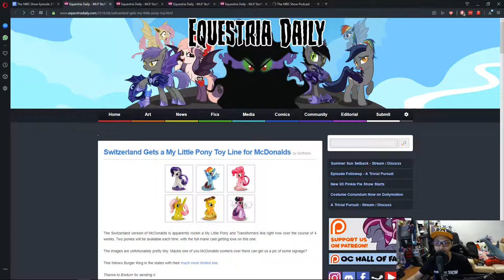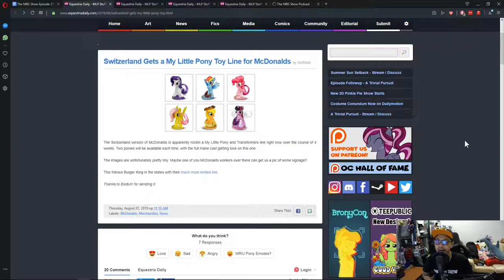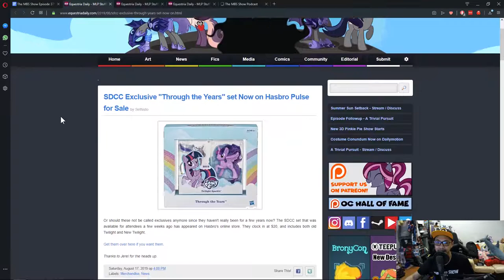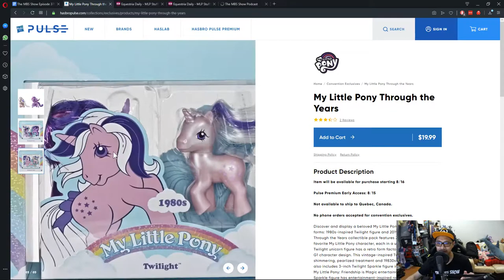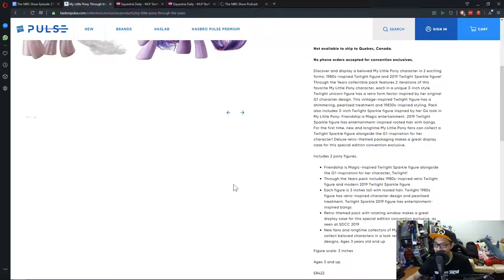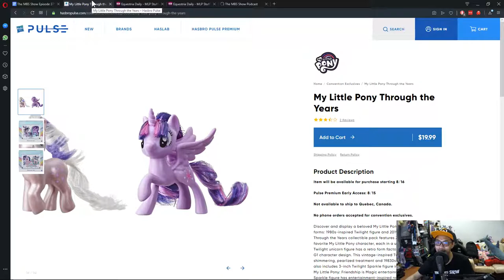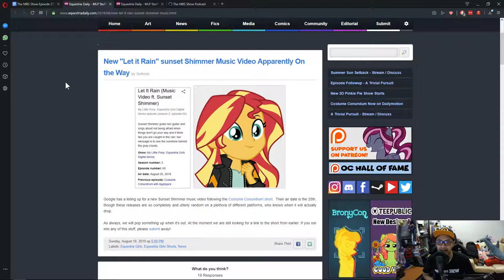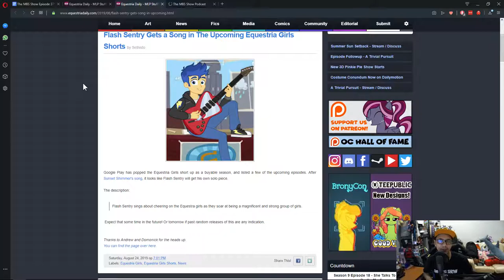The MBS Show Episode 379: Awesome Good Time